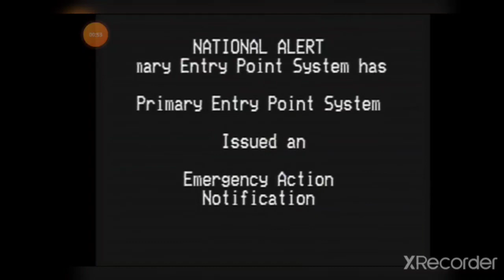United States EAS alarm.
I love the Emergency Alert System.